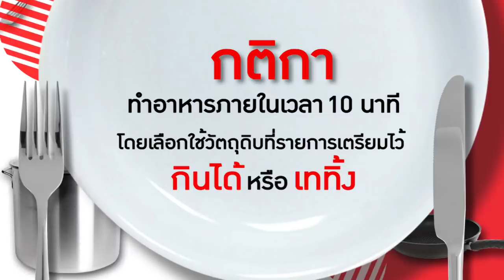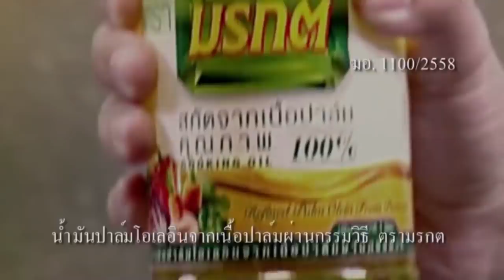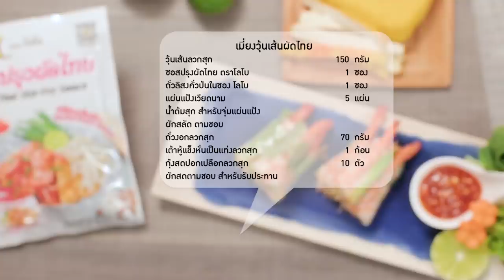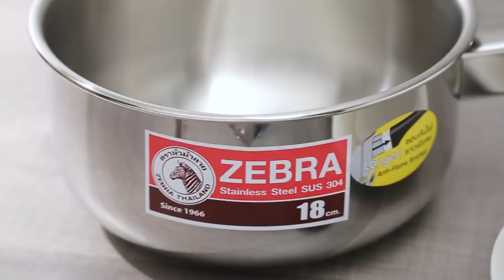"นิกกี้ ณ ฉัตร" แอบจับนม "อ.ยิ่งศักดิ์" !!!? I กินได้ก็กิน I EP 93 [ FULL ฮามาก!! ]